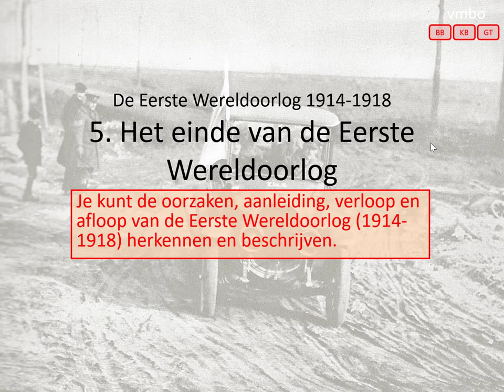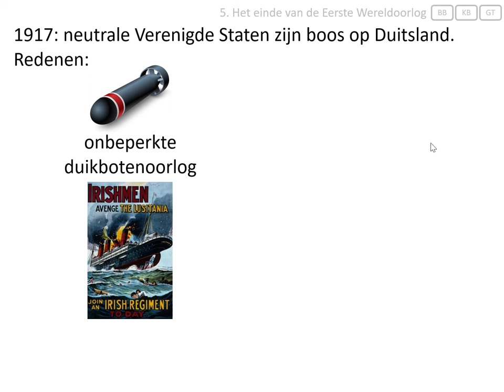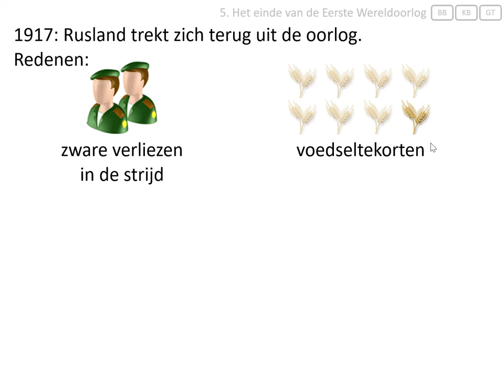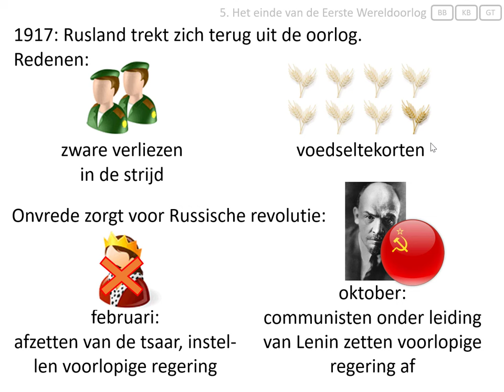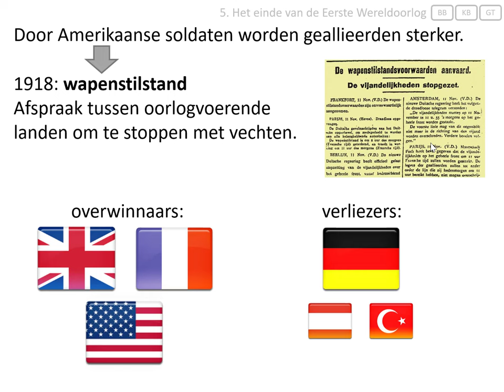5. Het einde van de Eerste Wereldoorlog (vmbo eindexamen - De Eerste Wereldoorlog 1914-1918)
Deze video hoort bij het onderwerp 'de Eerste Wereldoorlog' van het eindexamen geschiedenis voor vmbo.
In deze video wordt uitgelegd:
- wat de onbeperkte duikbotenoorlog van Duitsland was,
- hoe Amerika in 1917 betrokken raakte bij de oorlog,
- hoe de Russische Revolutie er in 1917 voor zorgde dat Rusland zich terugtrok uit de strijd,
- hoe de Eerste Wereldoorlog de kaart van Europa veranderde.

Afbeeldingen:
- eigen collectie